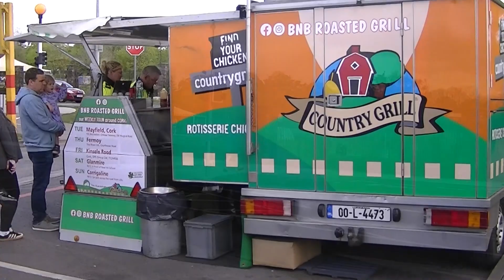day out with grand kids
Day out with grand kids in Ireland Carrigaline skate park